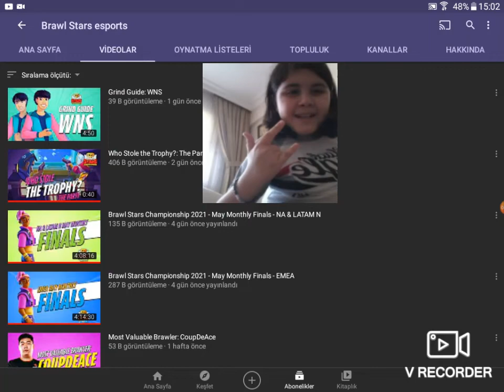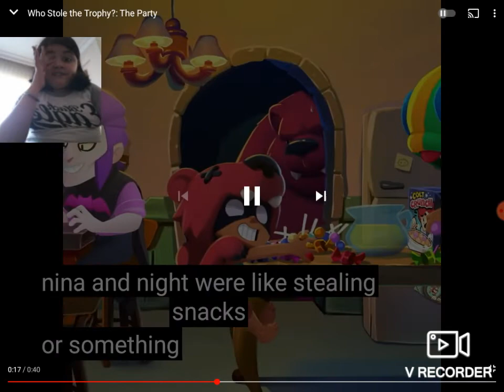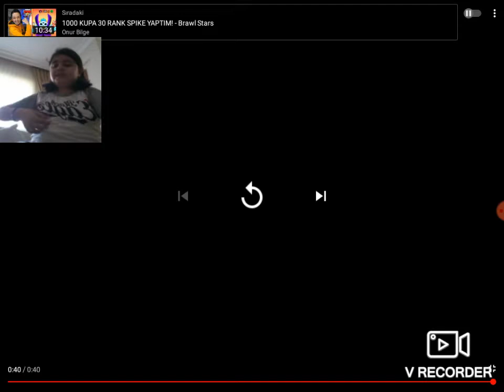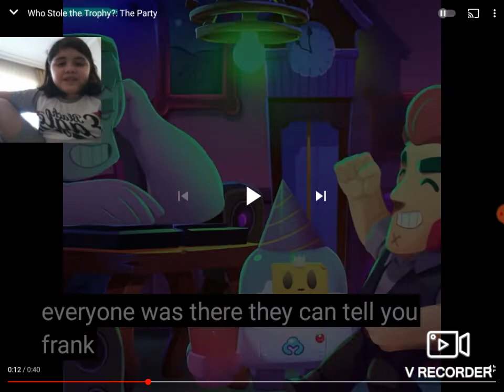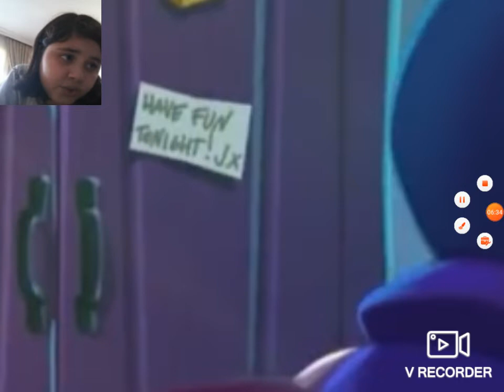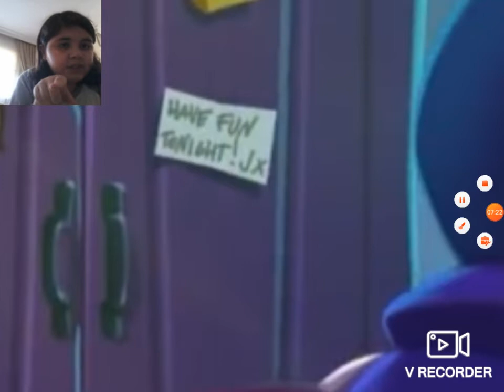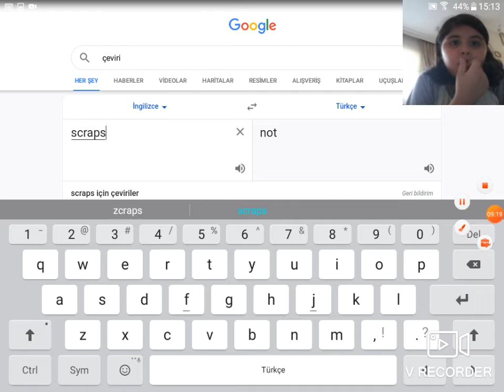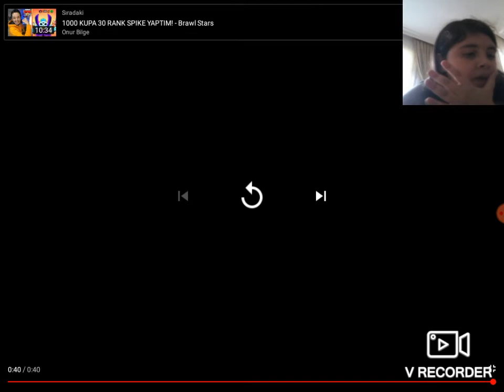JX YENİ KARAKTER!? KUPAYI KİM ÇALDI?? BRAWL STARS GİZEM/TEORİ